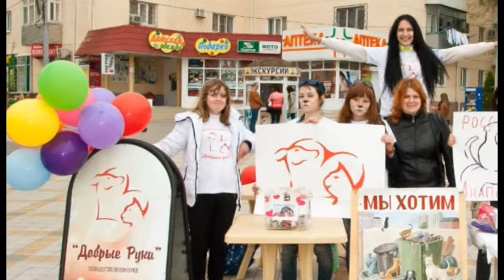Уже 3 года сообщество волонтеров «Добрые руки» помогает бездомным и потерявшимся домашним животным